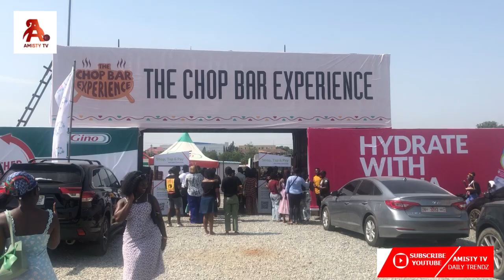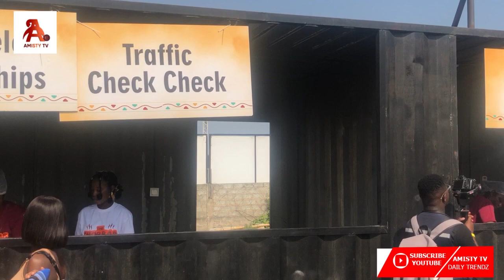Ghana's Epic Chop Bar Experience: Unforgettable Food Festival Celebration 2024!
AMISTY TV